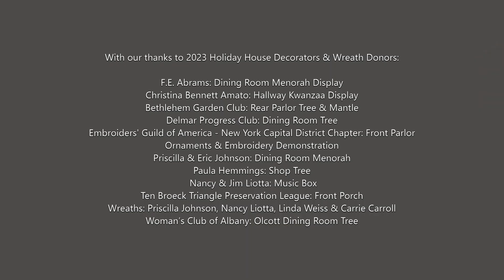2023 Ten Broeck Mansion Holiday House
From our house to yours, our very best wishes for a joyful holiday season and all good things in the New Year.   The Albany County Historical Association | Ten Broeck Mansion is a nonprofit, community-centered museum.  Please consider making your end-of-year tax deductible gift to help us continue our work.  Thank you.

With our thanks to: F.E. Abrams: Dining Room Menorah Display; Christina Bennett Amato: Hallway Kwanzaa Display; Bethlehem Garden Club: Rear Parlor Tree & Mantle; Delmar Progress Club: Dining Room Tree; Embroiders' Guild of America - New York Capital District Chapter: Front Parlor
Ornaments & Embroidery Demonstration; Priscilla & Eric Johnson: Dining Room Menorah; Nancy & Jim Liotta: Music Box; Ten Broeck Triangle Preservation League: Front Porch; Wreaths: Priscilla Johnson, Nancy Liotta, and Linda Weiss & Carrie Carroll; Woman’s Club of Albany: Olcott Dining Room Tree.  With our thanks to all who volunteer to make Holiday House 2023 a success, and with special thanks to Karl Felsen, our annual “Sinterklaas.”   Programming made possible with the support of a sponsorship from Stewart's Shops, funding by the New York State Council on the Arts with the support of the Office of the Governor and the New York State Legislature and members of the ACHA like you: thank you.